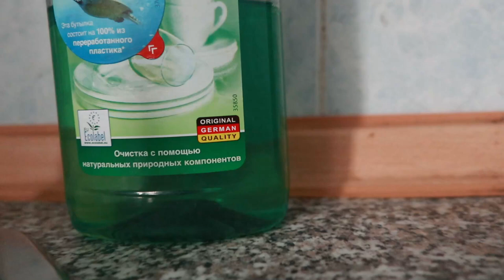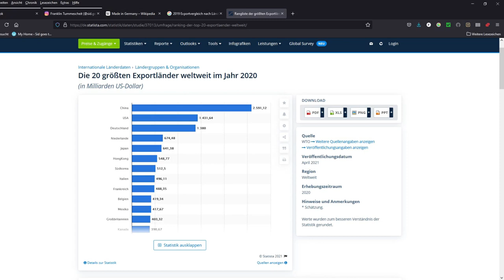Typisch Deutsch Folge 7 Made in Germany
Deutschland zählt seit Jahren zu den TOP Export-Staaten.
Der Hinweis "made in Germany" scheint ein Garant für Qualität zu sein, das war allerdings nicht immer so.
Warum sind deutsche Produkte so beliebt im Ausland?   Über das Markenzeichen "made in Germany" und vieles mehr erfährst du in dieser Folge von "Typisch Deutsch".

Германия уже много лет входит в ТОП стран-экспортеров. Маркировка «сделано в Германии» кажется гарантией качества, но так было не всегда. Почему немецкие продукты так популярны за рубежом? В этом выпуске «Typisch Deutsch» вы узнаете историю маркировки «Сделано в Германии» и о многом другом.